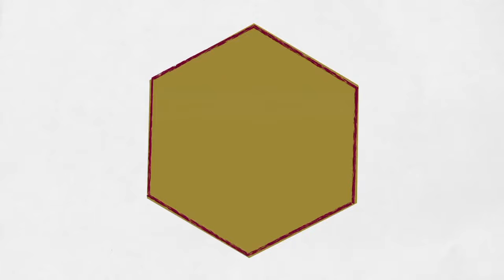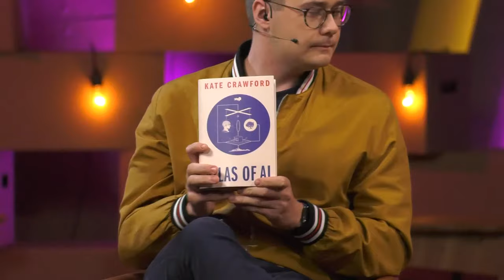Talk with Francesca Bria - Opening Week 2021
Leuphana Opening Week 2021: New Deal

First-semester students at Leuphana begin their studies with the Opening Week. The Opening Week is both a practical workshop and a forum for ideas. The Opening Week 2021 entitled "NEW DEAL" cordially invites all first-semester students to explore the global society of tomorrow.

Leuphana Professors Hannah Trittin-Ulbrich and Daniel Lang in discussion with Francesca Bria, Digital and Innovation Policy Expert

Presented by Cornelius Gesing